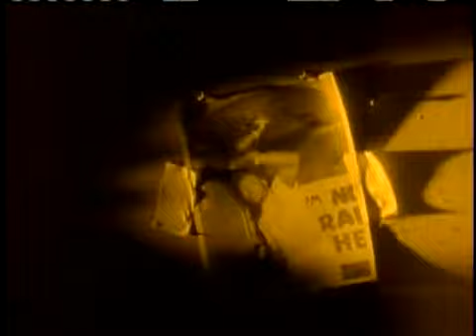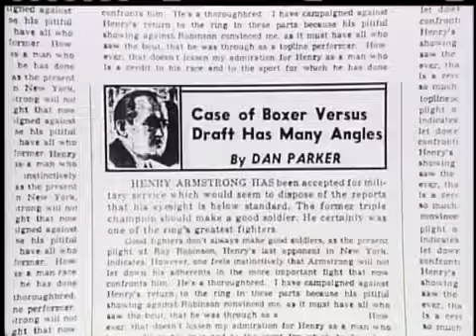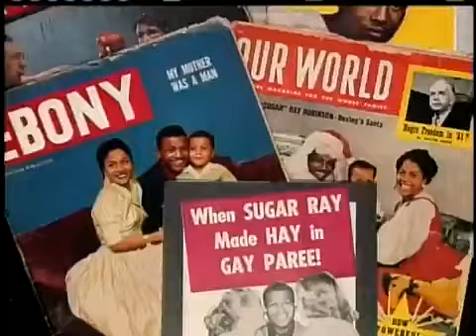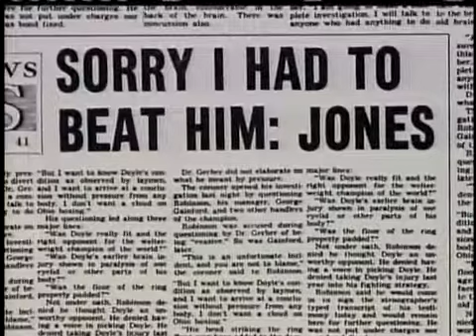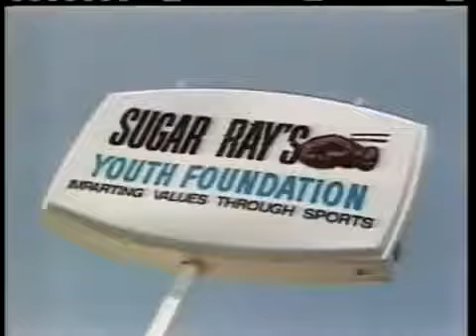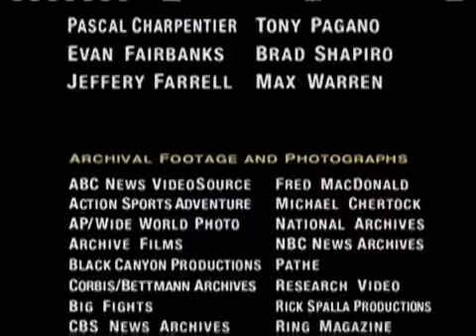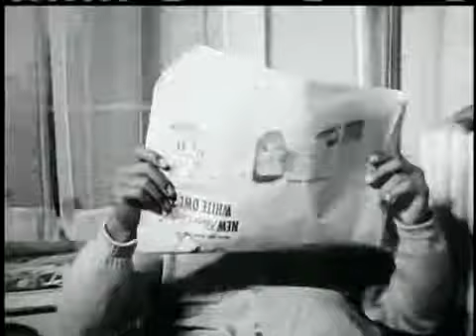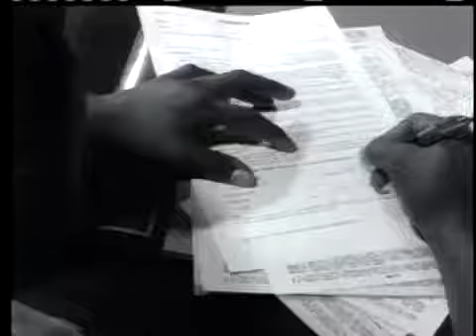Sugar Ray Robinson: The Bright Lights and Dark Shadows of a Champion - [1/6]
One of the best and most honest boxing documentaries ever. : sugar ray robinson the bright lights.

Great documentary !! : Sugar Ray Robinson: The Bright Lights and Dark Shadows of a Champion - documentary hbo.